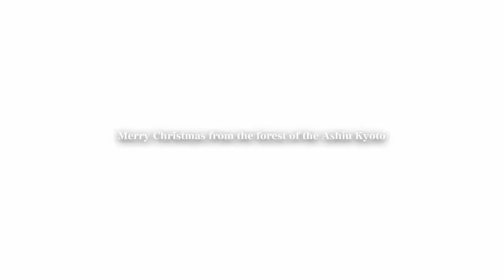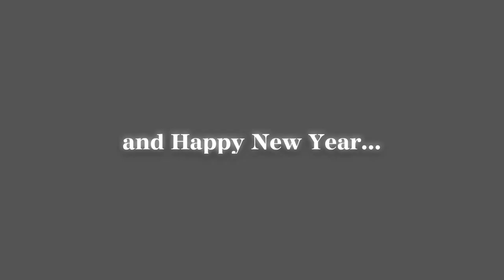Merry Christmas from the forest of the Ashiu Kyoto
芦生の森からメリークリスマス！